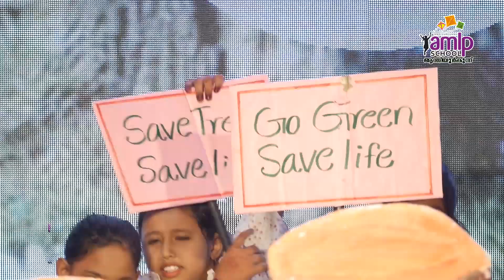Eminshad &party. skit. 2A&2B